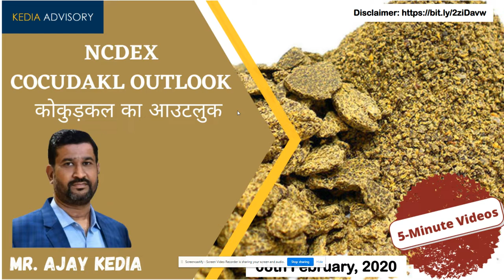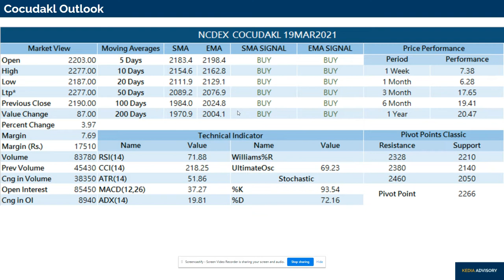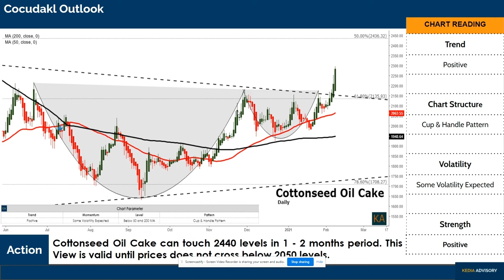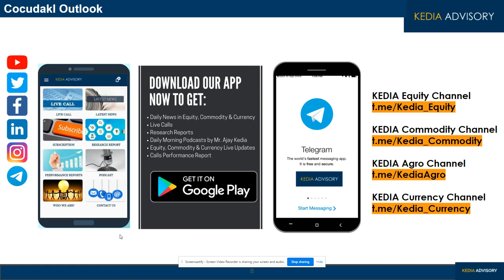Kedia Cocudakl 5 min Video as on Feb 8, 2021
#  India’s cotton crop output could be lower than initial estimates as it has been affected by rains and pest attack, according to various industry players across the country.

#  Rains lead to cotton rotting on plants, bollworm attack - After low rates, cotton farmers of the region are being dogged by a major incidence of rotting bolls and pest attack. Extended rains have led to cotton bolls rotting on the plants, rendering a lot of the produce useless.

#  Rising virus infections in the United States and around the globe have pushed oil prices and Wall Street’s main indexes lower, with the S&P 500 and the Dow retreating from record closing highs hit a day earlier. Falling oil prices make synthetic fibers cheaper, making cotton, a competing natural fiber, less appealing.

#  The Ministry of Agriculture in its first advance estimate of commercial crops for 2020-21 season (October-September) has pegged cotton production at 371.18 lakh bales (of 170 kg each).

#  Cotton Association of India (CAI) estimated cotton production at 356 lakh bales but said that the crop had been affected by excess rains in some regions in the country besides infestation of pink bollworm.

#  Telangana and Andhra Pradesh crop's are badly affected by heavy rains under the influence of a cyclonic storm last month with parts of Hyderabad being inundated. Estimates have pegged Telangana’s cotton production at 48 lakh bales, while that of Andhra at 14 lakh bales.

#  Cotton consumption was affected last season as industries were shut during the lockdown announced by the Government to tackle the spread of novel Coronavirus during March-June this year. It has resulted in a record carryover stock of 107.50 lakh bales this season.

#  CAI has said that this year the estimated cotton production could be about 356 lakh bales. However, due to large scale crop damage in Maharashtra and Telangana, CAI will review the production figures on December 10, Atul Ganatra, President of CAI, told

#  The Pink Bollworms (PBW) have extensively attacked the crop in Marathwada and Vidarbha regions of Maharashtra. It will also affect the quality of the raw cotton. Given the crop damage, the production numbers are not expected to rise further.

#  The Crop Committee of the CAI has retained its consumption estimate for the current crop year at 250 lakh bales (of 170 kg each). The consumption for the season is less by 61.50 lakh bales due to the disruptions caused by the lockdown and the shortage of labour, the CAI said in a media statement.